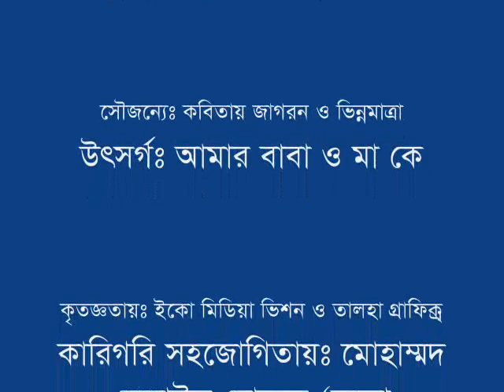Tomar koruna khuji || তোমার করুনা খুঁজি || Shahida Rahman Munney's Song|| Kobitay jagoron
Tomar koruna khuji is an Bangla Islamic Song 2018 .
Lyric: Shahida Rahman Munney & Masum Billah.
Voive: Moin, Shorif & Emadul.